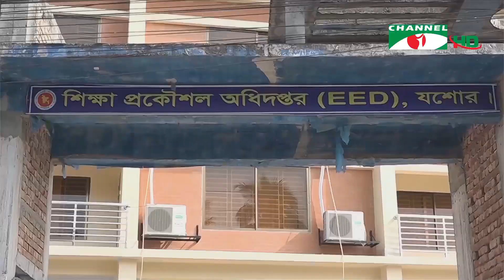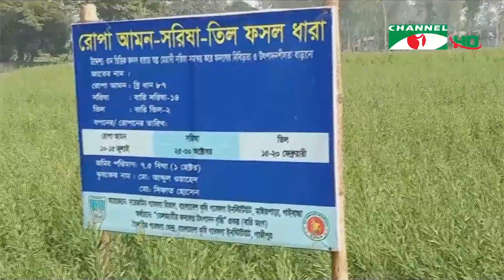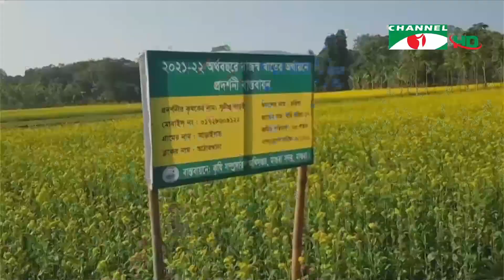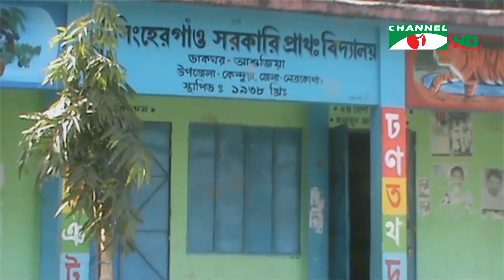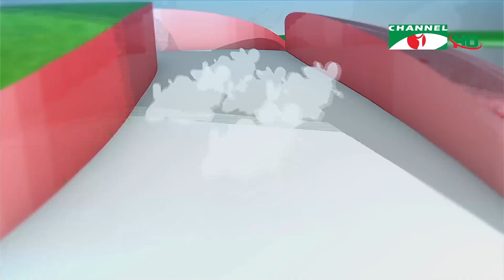চ্যানেল আই সকাল ১১ টার শীর্ষ সংবাদ || Channel i News | 23 January, 2022